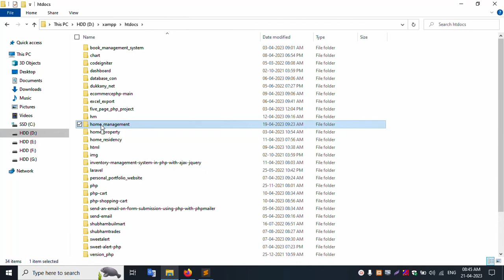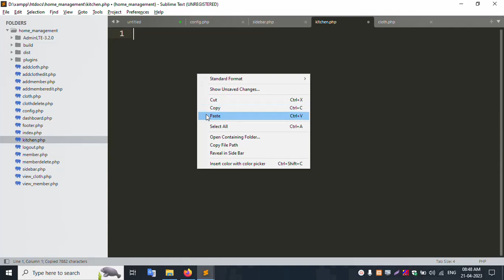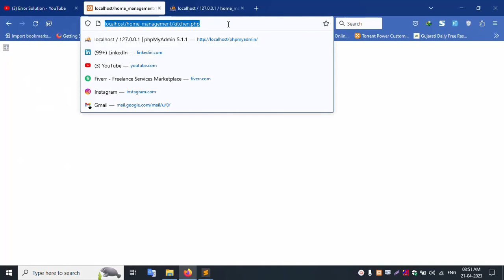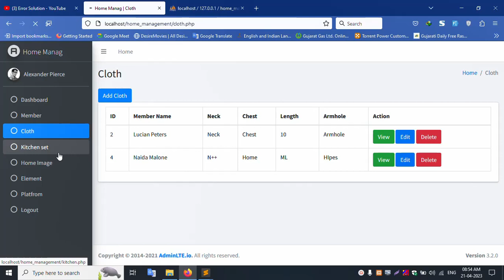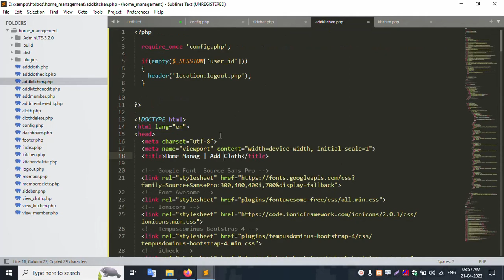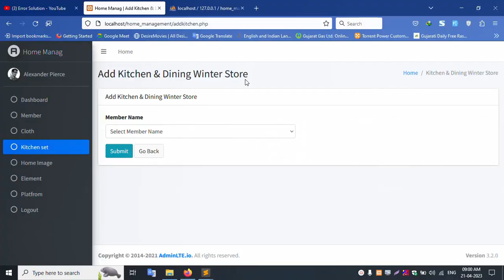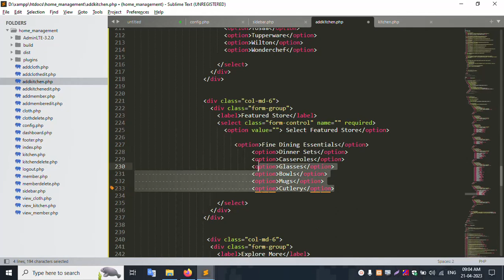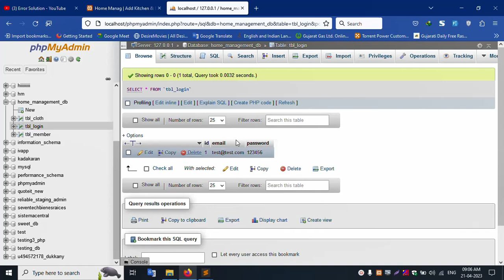#17- Kitchen HTML Table & Add New Kitchen Set HTML Form Set in PHP | Home Management System | Hindi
Kitchen Set HTML Table Set and Add New Kitchen Set HTML Form Set in PHP | Home Management System in PHP | Core PHP in Hindi